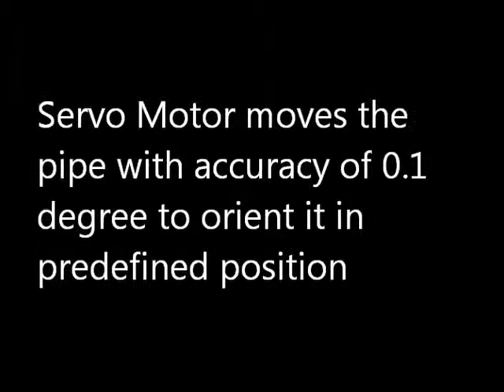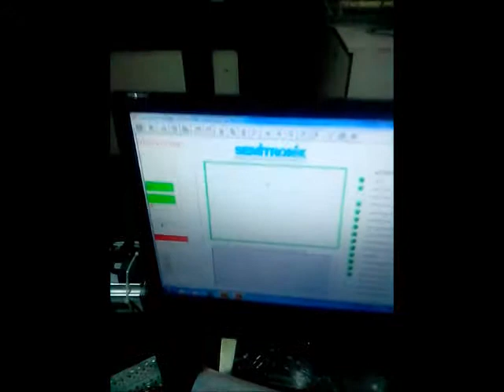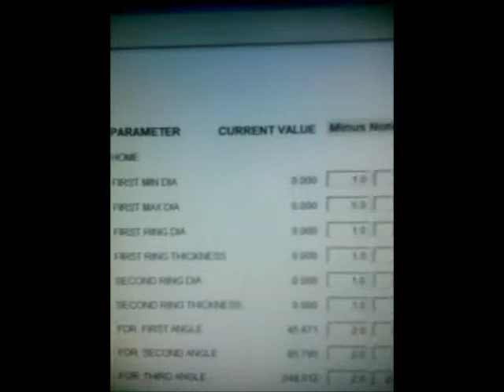Pipe Inspection Demo